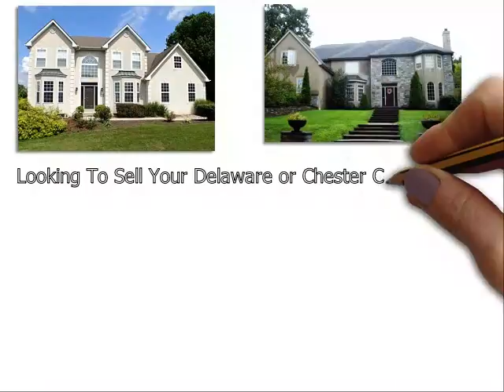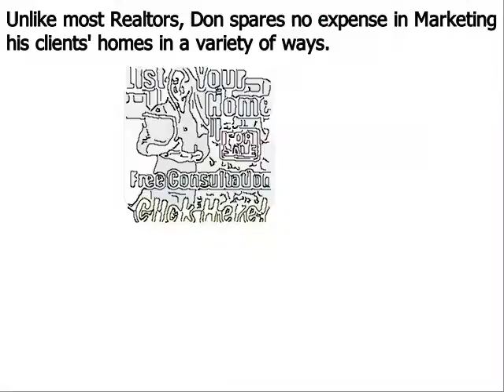Top Realtor Unionville PA - Don Dowd Group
Partnering with our team will allow you to get the highest dollar value for your home in the shortest period of time. Our real estate agents in Unionville PA accomplish this by investing the marketing dollars and immediately exposing your home to as many potential buyers as possible via:

If you want to sell your home at the best price, you need to look for a top Realtor in Unionville PA. However, finding a good Realtor may not be easy. They will all tell you that they can sell your house, but how many of them will actually show you that they can sell it? At The Dowd Group, our team has demonstrated consistently our ability to bring in buyers - even during the toughest markets.

We are passionate, responsive and we never charge any advance fees or pressure you to make a decision you don't want to make. In addition, when you partner with us, you do not have to sign a long-term contract. We believe we can sell your Unionville home quickly, and if we do not meet your expectations, you are always free to terminate the listing.

Jason Lomberg is a licensed real estate agent, Unionville PA real estate marketing expert and member of the The Dowd Group. With an MBA (including a concentration in eCommerce) and over 18 years of online marketing experience, Jason knows what it takes to give your listing optimal Internet visibility.

If you are looking for one of the top real estate agents in Unionville PA, please give us a call at to learn more about us.

Don Dowd has been one of the top real estate agents in Unionville Delaware County, Chester County, and Montgomery County of Pennsylvania for several years. As a premier seller’s agent, he provides insight into some common reasons sellers end up with expired listings
• Many more…